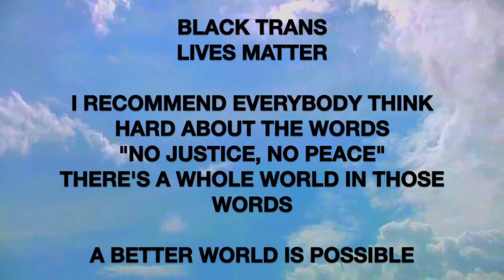DOUBLE LIBRA LIVE AT TALES OF THE EEL RIVER 2020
TOTAL SINCERITY FOREVER

Shouts out to Tales of the Eel River for letting me play on their bill. What a fun weekend!

CONTENT WARNING:
There are some flashing lights, I say the f word and mention doing recreational drugs.

SETLIST:
Total Sincerity Forever
Potholes on West Grand
Passenger
Angels In The Sky
Lonely Girl/Moth
Jellyfish
Like Shaking Off The Dew